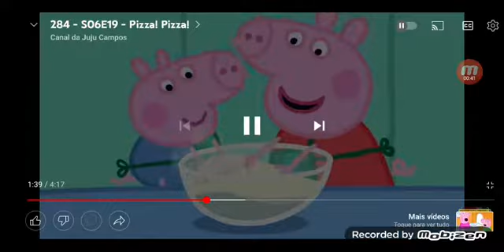Timon & Pumbaa: Peppa Pig - Pizza! Pizza!